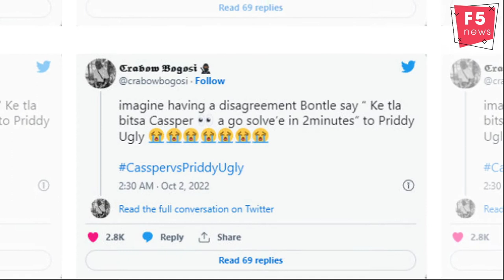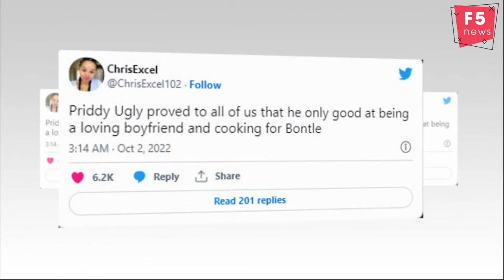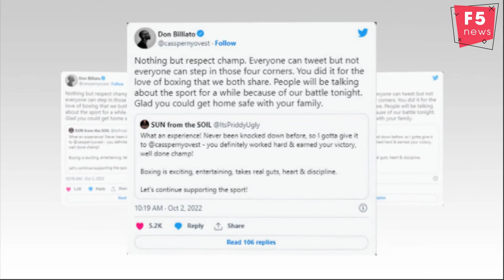Bontle Modiselle is under fire after her husband Priddy Ugly gets knocked out by Cassper Nyovest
Mufasa aka Cassper Nyovest promised to knock Priddy Ugly out, but nobody thought that would happen in one round. To everybody’s surprise, rapper Priddy Ugly lost the match in a sweet K.O match.
Yesterday, the highly anticipated celebrity boxing match between rappers Cassper Nyovest and Priddy Ugly took place at the Sun Bet Arena at Times Square Casino in Pretoria last night. What was supposed to last 5 rounds, ended up being an embarrassing 2-second 1 round match.